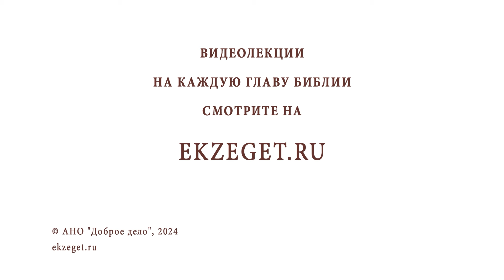КАК ВЛИЯЮТ НА ПОТОМКОВ ГРЕХИ ПРЕДКОВ ? Протоиерей Михаил Дудко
Команда Экзегет.

В сегодняшнем видео на библейском портале Экзегет протоиерей Михаил Дудко, настоятель домового храма Российского Православного Университета,  отвечает на вопрос: "Как влияют на потомков грехи предков?"

🔸  Первородный грех
🔸  Молитва об упокоении
🔸  Добрые дела